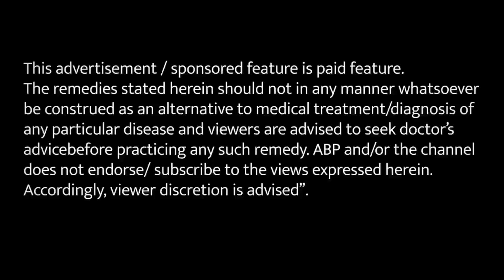नींद की समस्या में कारगर है ये सिरका BENEFITS OF OLIVE VINEGAR